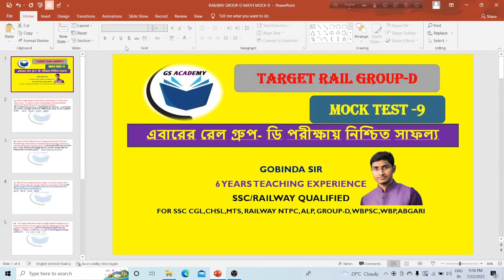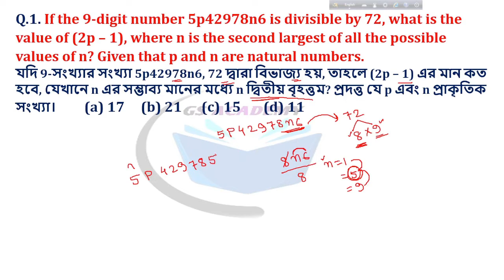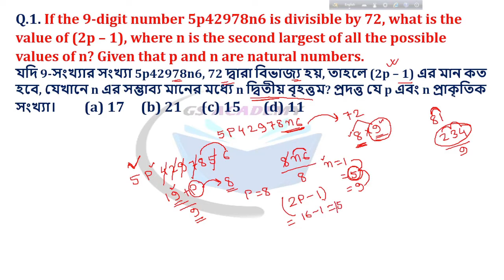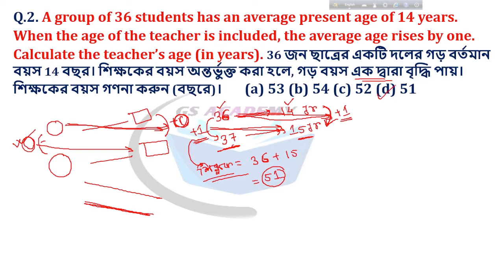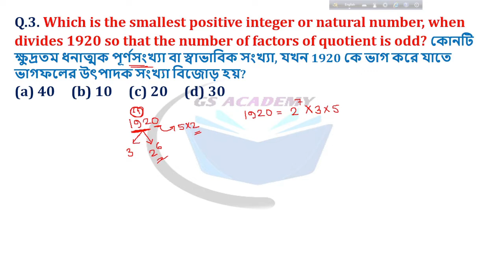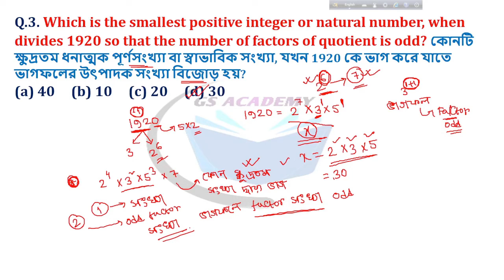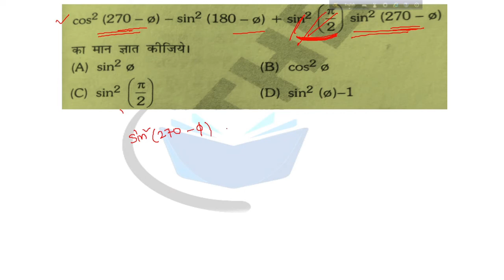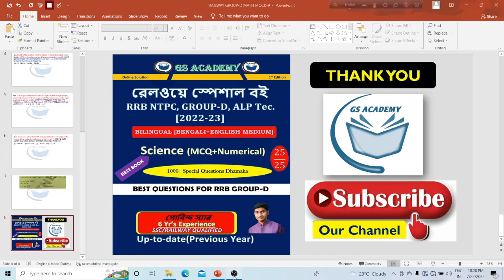Railway GROUP-D MOCK-9 ||by Gobinda Sir